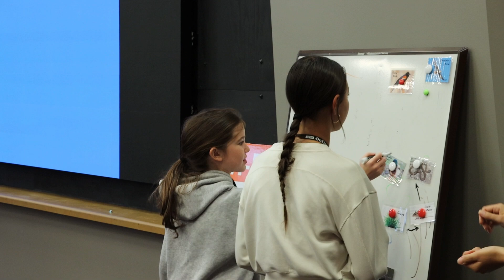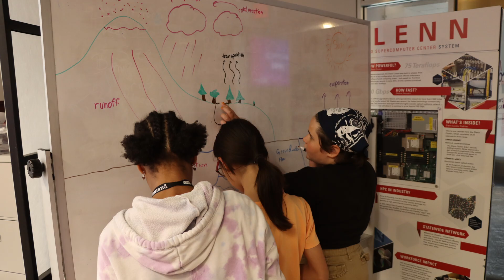2024 YWSI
It is designed to promote computer, math, science and engineering skills as well as provide hands-on experiences. YWSI helps kids develop an interest in these subjects by allowing them to work on a practical, interesting scientific problem using the latest computer technology.